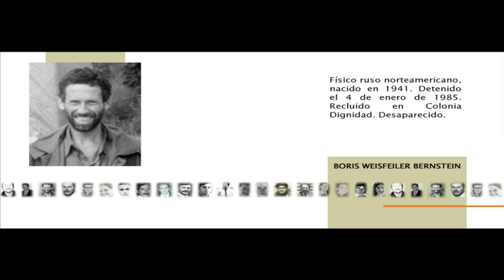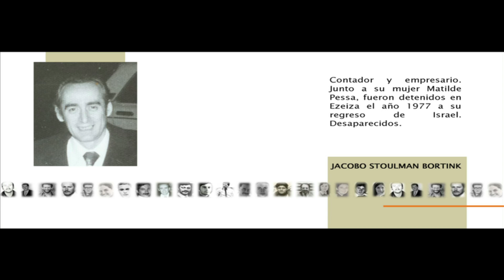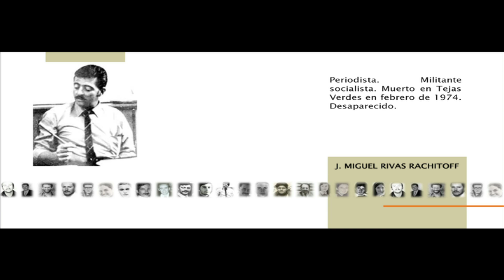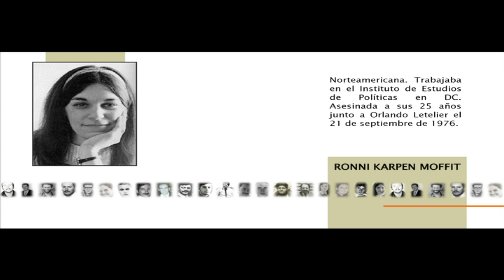Izkor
Imagenes de los 20 javerim, victimas de la dictadura militar chilena, que fueron homenajeados el 19 de diciembre de 2013 en Villa Grimaldi.